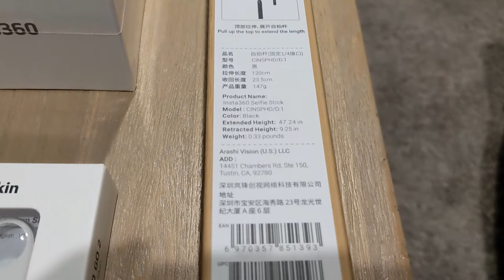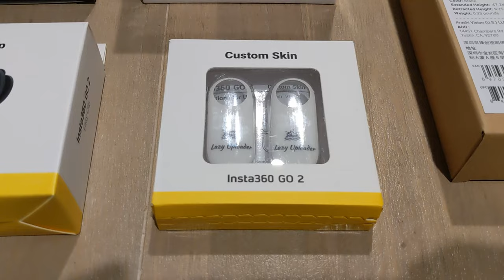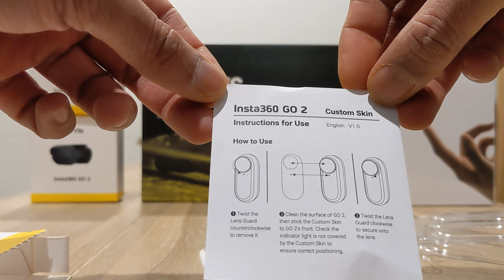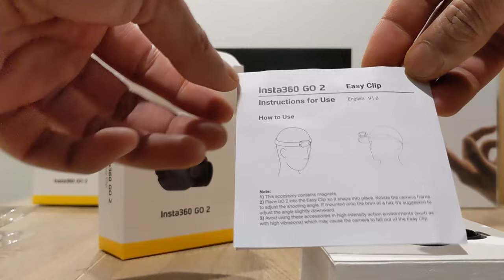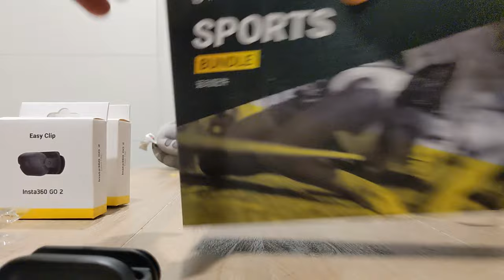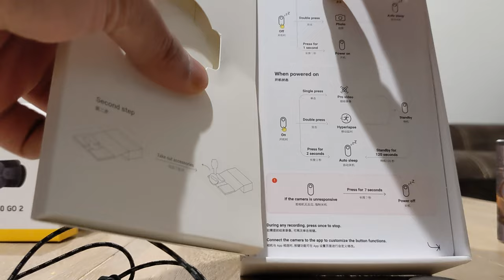Insta 360 Go 2 Sports Bundle Camera - Lazy Uploader